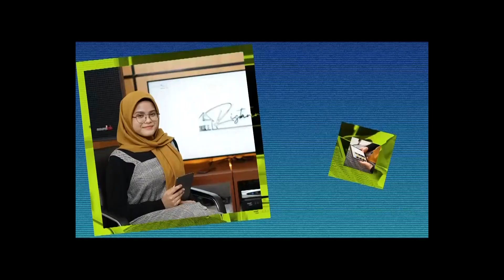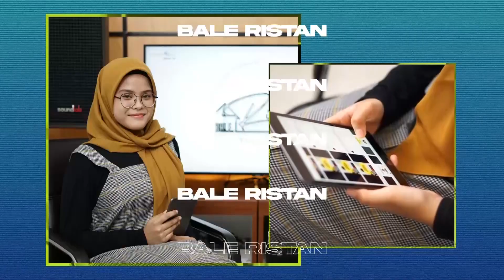BiBiR SMK ; Tugas-tugas jangan dijadikan beban ya Gaes !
BiBiR SMK kali ini bersama Ketua OSIS SMK Kesehatan Binatama Yogyakarta dan siswa berprestasi pemenang LKS kompetensi keperawatan tingkat nasional. Ikuti deh perbincangannya .. seru dan menginspirasi lho